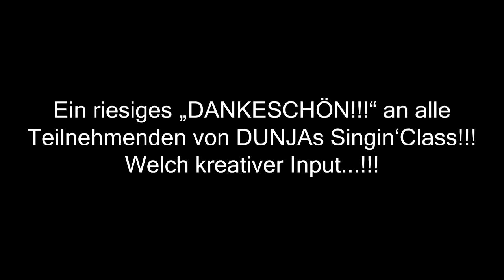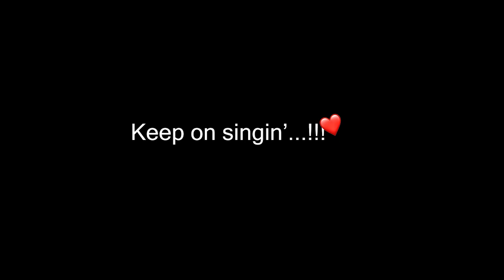DUNJAs Singin' Class - Corona-Challenge 2020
DUNJAs Singin‘Class - das sind SchülerInnen der Gesangpädagogin und Sängerin Dunja Koppenhöfer.
Als „Konzert-Alternative“ haben fast alle eine ganz eigene Version ihrer Lieblingssongs bereit gestellt, um sich - erst nur in der Gruppe - und jetzt auch der Öffentlichkeit zu präsentieren... viel Spaß damit!!! 🤪
Und - keep on singin‘...!!!